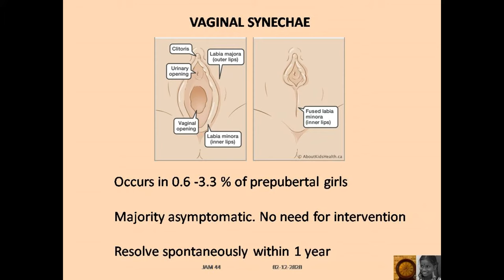VAginal synechiae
There is no clear-cut effective treatment for labial adhesion, and there is no reason to treat girls in the absence of symptoms. As the condition resolves spontaneously in all, at puberty if not before. Any child with symptoms
that may be due to the adhesion should be referred to a paediatrician.
Healthcare professionals at public health clinics are advised to look for adhesion at check-ups in children aged two years and under. It is important to provide sufficient information – to ensure that parents do not become alarmed if an adhesion is discovered subsequently. It is also important to avoid unnecessary investigation and treatment.